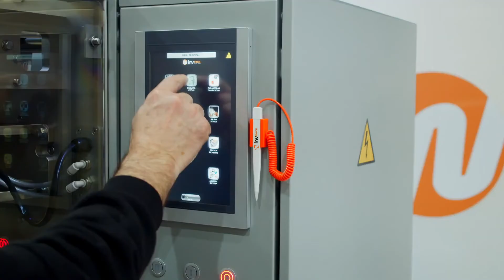Matrix INVPack MVA3 Multi-Lane Stickpack System for Pharma, Food & Cosmetics Industries | ProPac.com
Matrix INVpack MVA3 EVO Multi-Lane Sachet Machine

Pro Pac proudly offers Matrix INVpack stickpack and sachet packaging machines. With field experience beginning in 1995, INVpack has more than 500 machines installed around the world.